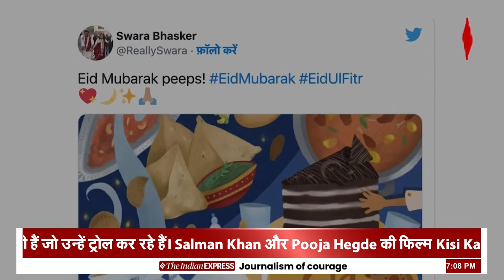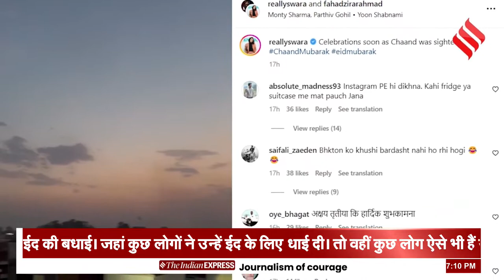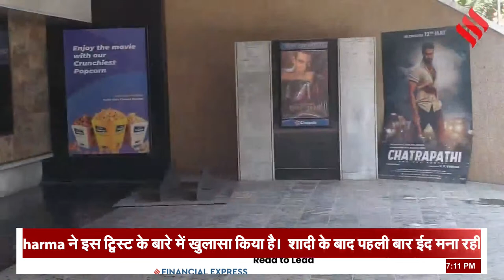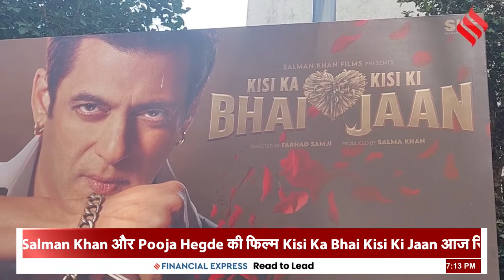स्वरा भास्कर, ने दी ईद की बधाई, हुई सोशल मीडिया पर ट्रोल!| KKBKKJ Movie Review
शादी के बाद पहली बार ईद मना रहीं स्वरा भास्कर, ने दी ईद की बधाई, जहां कुछ लोगों ने उन्हें ईद के लिए बधाई दी, वहीं कुछ लोग ऐसे भी हैं जो उन्हें ट्रोल कर रहे हैं, Madalsa ने बताया Anupama show का Upcoming Twist Kisi Ka Bhai Kisi Ki Jaan Review: सलमान की फिल्म पैसा वसूल या पैसा वेस्ट?| ENT Bulletin